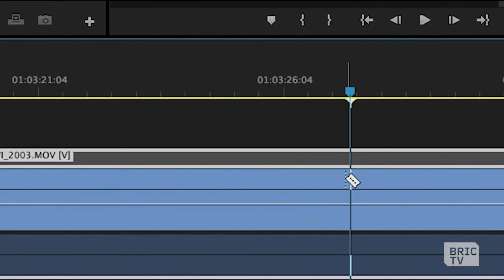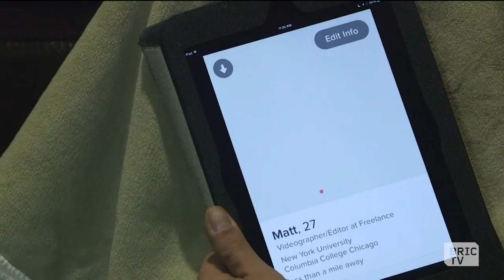BRIC FLIX's Ethnographic Doc Night Featuring NYU's Center for Media, Culture & History | BK Live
Our BRIC FLIX event this Wednesday 4/19 at 7pm, we'll be screening some of the short ethnographic documentaries produced at NYU's Center for Media, Culture and History. We invited the Center's Associate Director, Professor Pegi Vail, to tell us more about the event, along with two of the night's filmmakers.

Christine Mladic Janney’s "Living Quechua," a Brooklyn Peruvian woman’s mission to connect speakers of her native Quechua reveals New York City as a bubbling crockpot of linguistic diversity.

Matthew Cusimano's "The Love Industry," a ghostwriter of online dating profiles and a wedding videographer reflect on romance in the digital age.